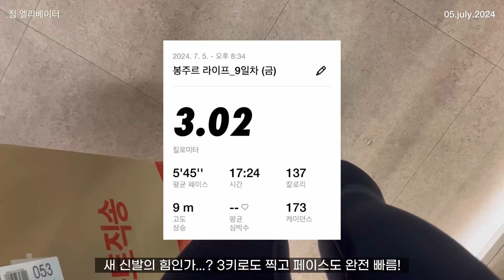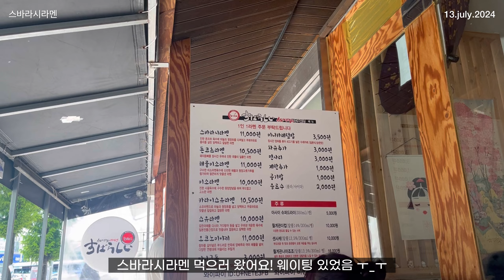[🇰🇷VLOG] 7월의 추억 브이로그 🍀 | July Memories VLOG | 20240702~20240721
2024/07/02 ~ 2024/07/21
7월의 추억 브이로그 🍀
July Memories VLOG

7월말에 LA출장 예정으로 이번 브이로그도 참 짧다!
6월부터 러닝을 시작하면서 뭔가 더 건강한 삶을 살기 시작한 나.
러닝하려면 밥도 가볍고 클린하게 먹어야 하다보니 그런 것 같다.
무난무난 행복행복 했던 7월!
무소식 희소식?

⌛️[타임라인]⌛️
00:00 대전비밀모임 🍺
00:27 새 러닝화 + 러닝 👟
00:52 베이글 런 🥯
01:00 러닝(5km) 🏃🏻‍♀️
01:15 김쟌 대전 🌷
01:30 오케이 슬로울리 📚
01:48 스바라시 라멘 🍜
02:03 러닝(7km) 🏃🏻‍♀️
02:12 대구행 🚊
02:49 러닝(10km) 🏃🏻‍♀️
03:03 돈마을 🍗
03:45 룰리커피 🕊
03:49 엄마 생일 파티 🎂
04:09 러닝(5km) 🏃🏻‍♀️
04:12 냉면 🥢
04:21 7월 소감 📝